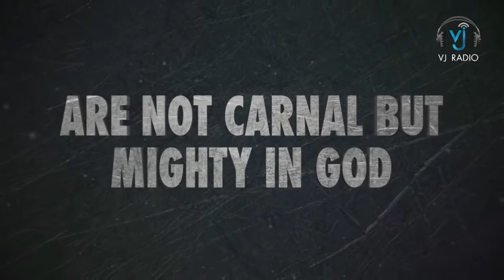It is Closer than you THINK - The Battle For Your Mind - Cilver Light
- 24x7 Gospel Radio, GOD TV, Angel TV.

Joseph Prince - The Battle For Your Mind